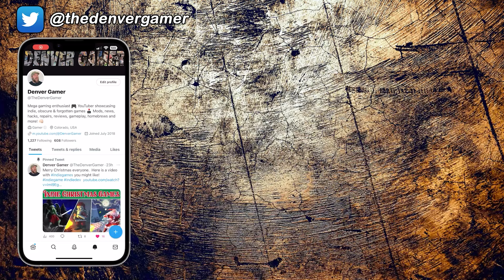10 Playstation 2 Games That You May Not Have Heard Of (Hidden Gems, Obscure & Forgotten)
10 Playstation 2 Games That You May Not Have Heard Of (Hidden Gems, Obscure & Forgotten Games!)

In this video we take a look at some hidden gems, or whatever you want to call them.  Some may have come to light in the last few years, but I wanted to do my own set of these videos!

00:00 Intro
00:27 Downhill Domination
01:39 Skygunner
02:41 God Hand
03:38 Radiata Stories
04:58 Robot Alchemic Drive
05:52 Trapt
06:59 The Red Star
07:56 Sega Soccer Slam
09:01 Bujingai: The Forsaken City
10:11 Echo Night Beyond
11:41 Thank you